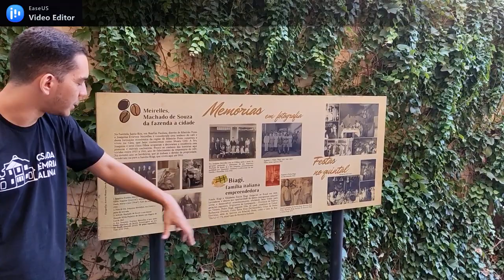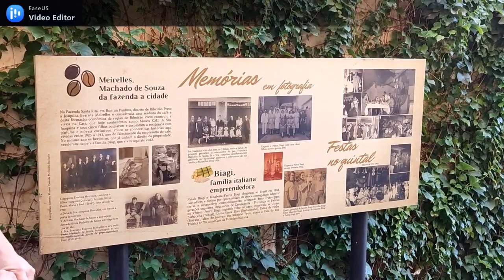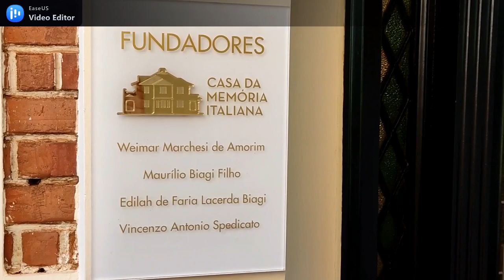Casa da Memória Italiana - Ribeirão Preto - PARTE 2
No vídeo de hoje, mostro a visita que fiz a Casa da Memória Italiana em Ribeirão Preto-SP. Localizada na Rua Tibiriçá, 776 - Centro. E aberta para visitação, através de agendamento no site.